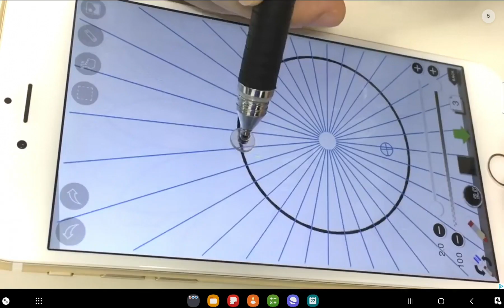A BREATHTAKING JOURNEY.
Run, Jump and Smash your way through a breathtaking journey of the all new Jungle Adventures 3 to experience an adventure unlike any other!
Jungle Adventures 3 - If you liked Jungle Adventures & Jungle Adventures 2, you will definitely love the newest addition in the series
The story of an enraptured forest - In search of some food in the middle of the night, our hero Addu witnesses a tragic sight.